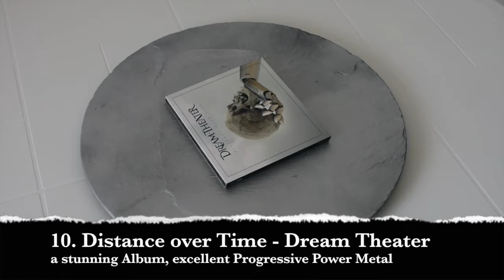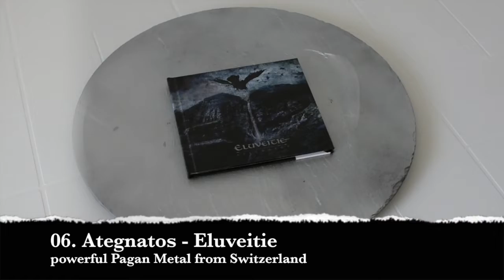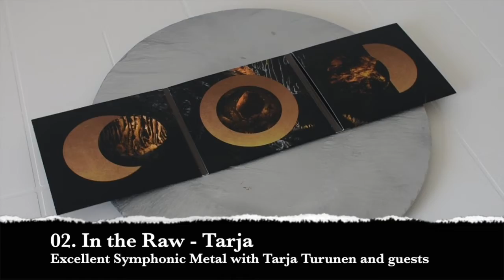TOP 10 METAL ALBUMS OF 2019